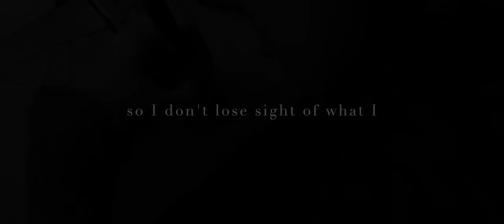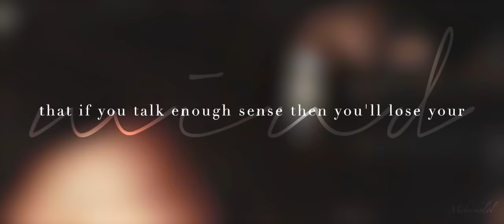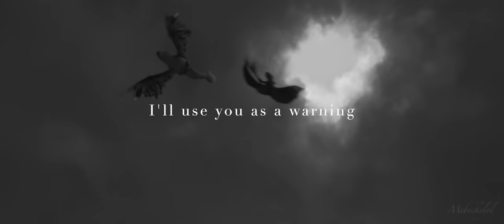I Found Love || Hiccup & Toothless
I am not emotionally prepared to see this movie. These boys mean so much to me so I though I would make another tribute for them before the movie breaks my heart.

Thank you all for the continued support , it really means a lot to me.

Footage - HTTYD 1,2,3
Song - I Found - Amber Run
Software - Adobe Premiere and After Effects